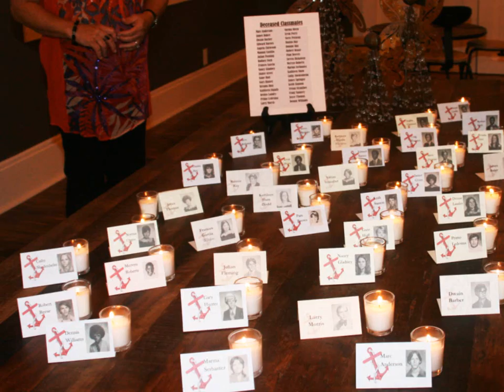Video #7 - BPHS Class of 1974 - Reunion Part 2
Brazosport High School Graduating Class of 1974 40th Reunion highlighting after their reunion. The Video was part of a DVD published documenting their 40th Reunion in 2014.